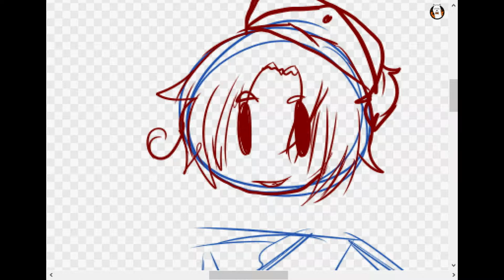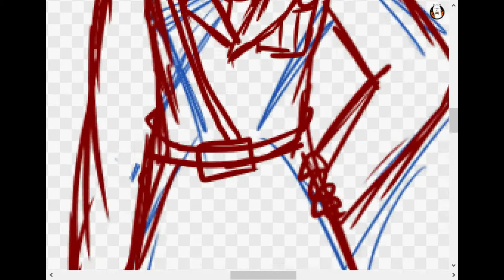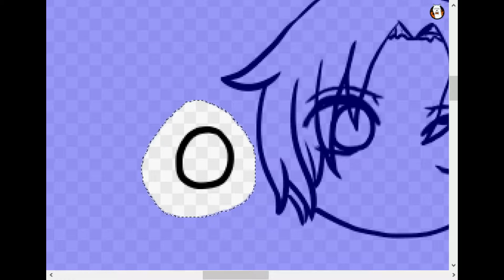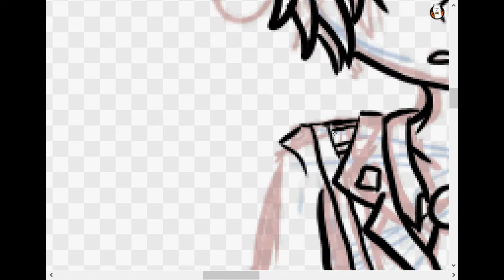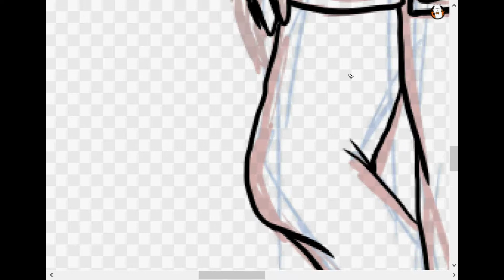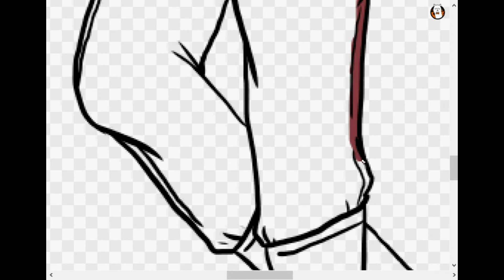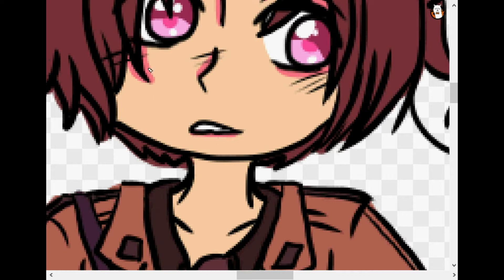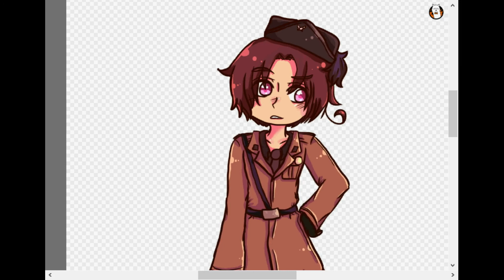2P! Italy Speedpaint! [Hetalia!]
Sorry for this huge hiatus but my schoolwork really isn't letting up and I barely got this out ahhhhhhh
I hardly have the time to even sit down and draw anymore this is nuts.
But summer is approaching in the near future, the end of May for me (I have school the entire month r.i.p.)
When summer rolls around I'll post more, i PROMISE!

Anyway, I am on a huge Hetalia roll right now (or was when i drew this) and made lots of pictures and designs for my new redbubble shop, which you should totally go check out to help a starving artist QwQ thank you.
My new and not so improved shop-
I love 2p! Italy so much he gives me life! ahhh the bby!
So I couldn't resist drawing him. But i used this really weird style so idk how it came out in my opinion, comment yay or nay.
All the music is listed on screen at the beginning of the song in the bottom corner along with pictures of who is singing the song, but in-case you are lazy af like me, here is a link to the playlist I took all of these songs from, they are all official Hetalia music so enjoy.